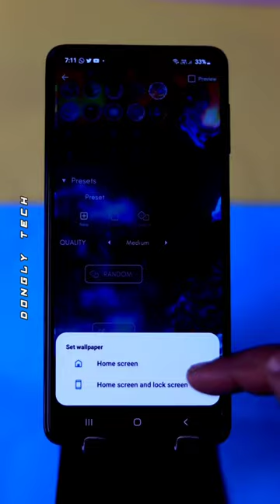😳 இதை போல 3D Animation Wallpaper ஐ சுலபமாக Set செய்யலாம் ? 😱⚡️🔥